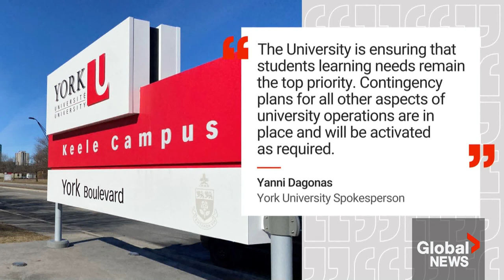York University's 3,000 workers on strike as negotiations fail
Around 3,000 contract faculty, teaching and graduate assistants, research assistants, and part-time librarians at York University in Toronto have gone on strike, after negotiations with the institution failed on Monday.

"We have retroactive wage increase demands like many public sector workers right now, we have demand that are really aimed at just helping us to catch up so that we can afford to eat and pay rent," said Zoe Newman, Contract faculty at York University and part of CUPE 3903 bargaining team.

The strike has left the students in the middle, as they are now facing uncertainty and disruption to their studies.

Global's Matthew Bingley has more.